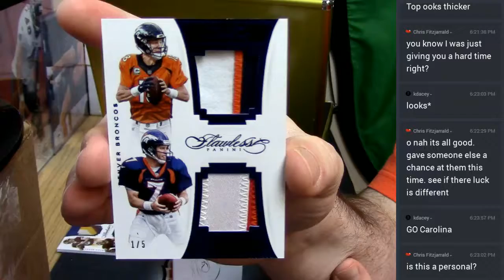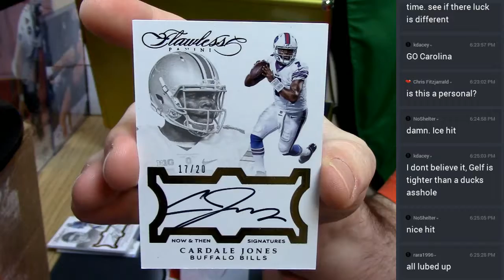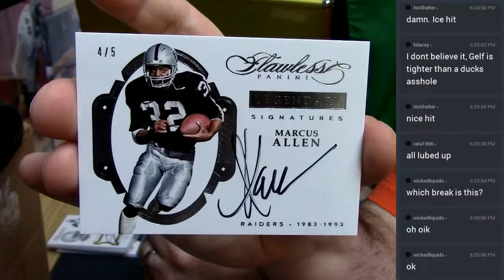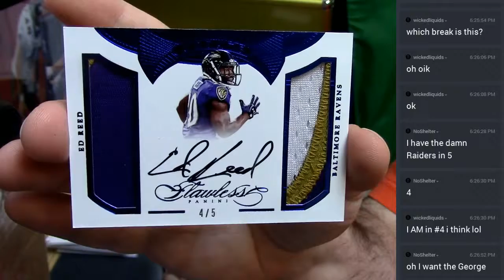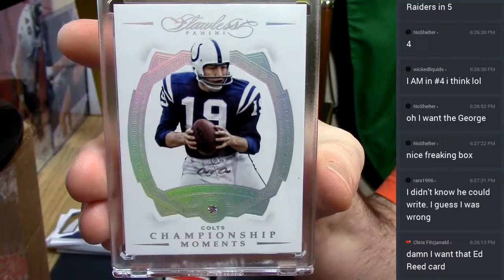2106 Flawless Football Duke Personal 04152017